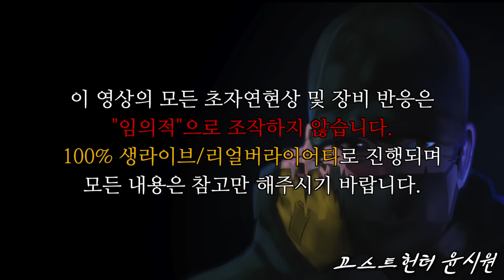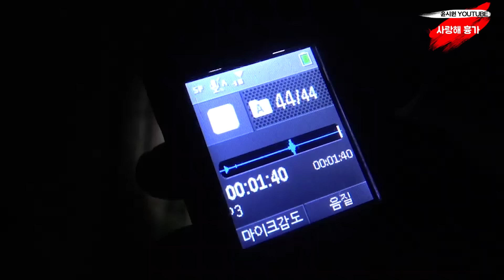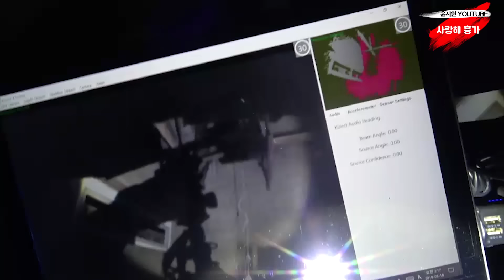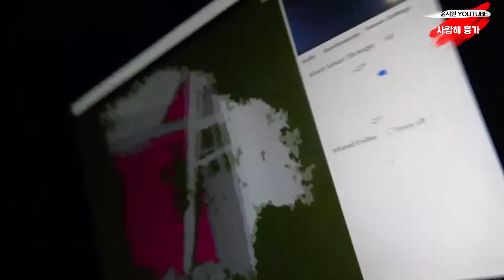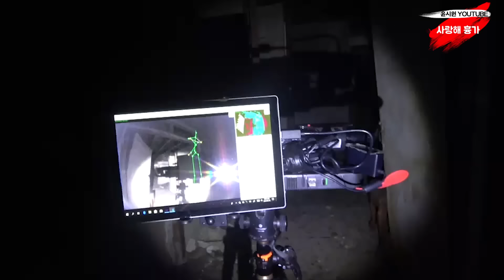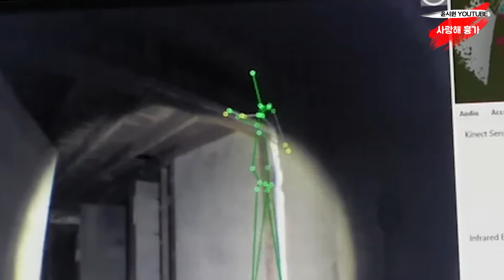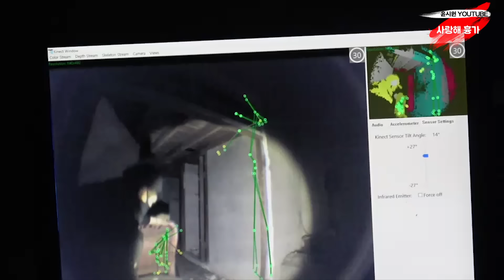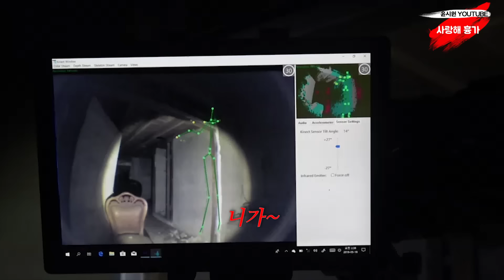[ENG/윤Full] 사랑해 흉가 2-1화 : 담배 피는 귀신과 사람처럼 대화를 나누다 A Ghost Said Thank You After I Gave A Cigaratte